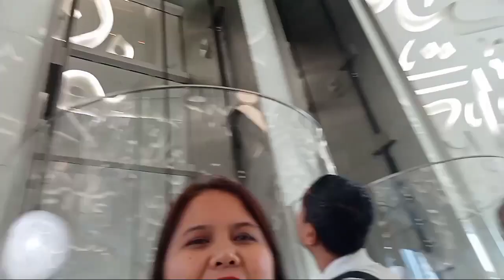Museum of Future part 1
Museum of the Future is an exhibition space for innovative and futuristic ideologies, services, and products. Located in the Financial District of Dubai, UAE, the Museum of the Future has three main elements: green hill, building, and void. Founded by the Dubai Future Foundation.

Established: March 2015

Floors: 7